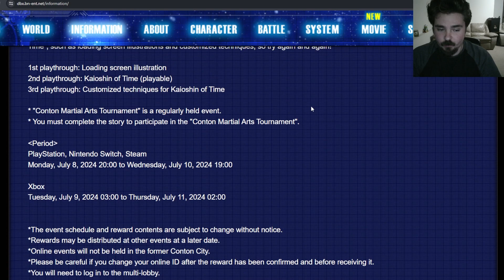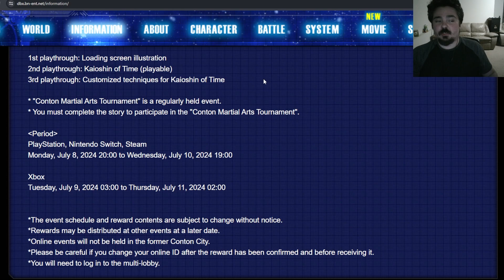Supreme Kai of Time Event aka Conton City Tournament (July 8 -10, 2024)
If you happen to need the SKoT or her skills still you've got from June 17 - 19, 2024 to do it this time around.